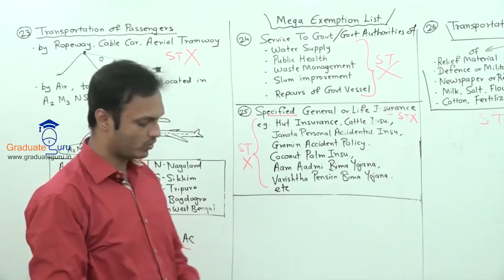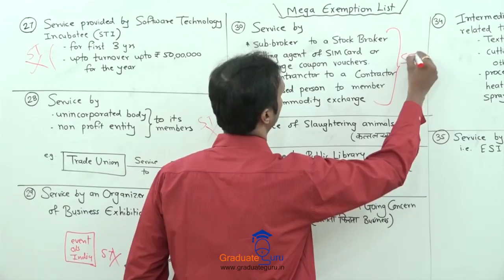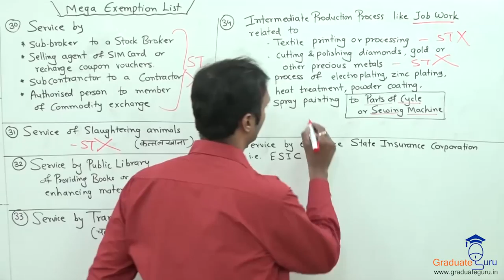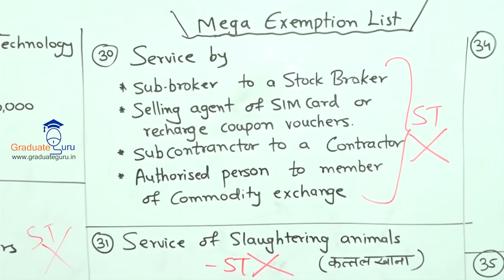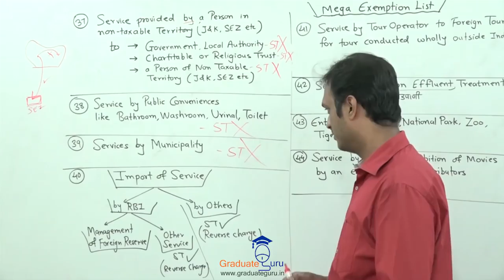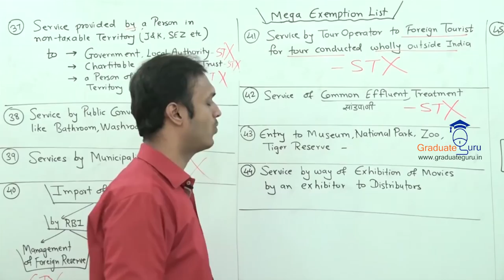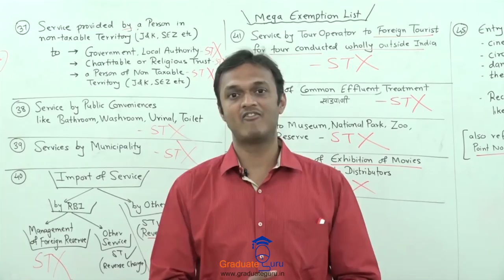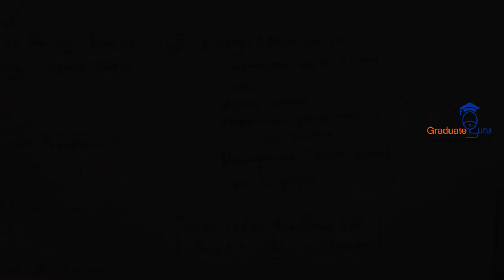TYBCOM - SEM 6 - Indirect Taxes-Service Tax- Mega Exemptions Part 3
In the last part of the service tax module. Pratik sir finishes with the concept of Megaexemptions. This is the third and last part of the MegaExemption. In this video there is covered a list of 23 other services which are Megaexempt.